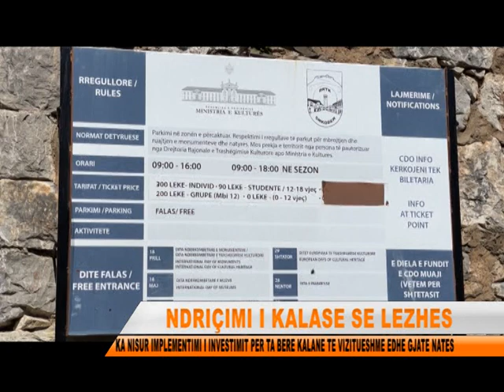KALAJA E LEZHES DO TE NDRIÇOHET SERISH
Ka nisur ne lezhe zbatimi i projektit per ndriçimin e kalase. Pergjegjesi i ketij monumenti te trashegimisw kulturore tregon me teper rreth ketij investimi dhe impaktit qe do te kete.